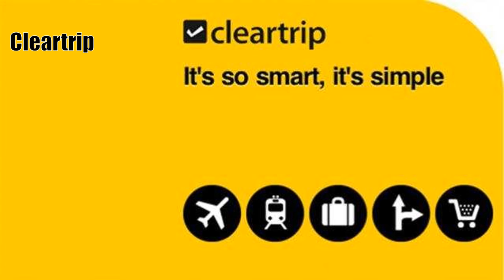Top 10 Travel Companies In India | Best Tour Companies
Here is a list of 10 best travel companies in India.

Hello Travel
Expedia
Goibibo
SOTC
Cleartrip
Travelguru
Yatra.com
Thomas Cook
Cox & Kings

Which is the biggest travel company in India?
Which is best travel company?
How many travel companies are there in India?
Who are the top 3 tour operators in India?
top 10 travel companies in india
top 10 travel companies in india 2020
top inbound travel companies in india
top travel companies in india listed on stock exchange
top 10 travel companies in india 2021
top travel companies in india
top 10 b2b travel companies in india
top 10 travel companies in india 2019
Which travel company is best in India?
Which is the biggest travel agency in India?